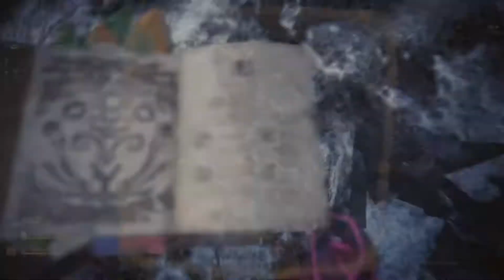Flying f'ing squirrels Iceborne Episode 3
Still just getting started in the expansion of Monster Hunter World, tracking the monsters and then taking them down before they take us down.

Uncovering mysteries, and the history of our handler and one of the best monster trackers in the game. There is a deep connection between between what is happening now and what happened all those years ago.

So come join me while we investigate this strange wonderful mystery

In case you did not know there are other places to follow and keep track of the ins and outs between videos!

My Twitters - This is where I will most likely announce Twitch live stream information, cute cat stuff, and odd mix of things.

The Twitchy page - that one place I mentioned above for that whole twitter thing.

Since most Adult language doesn't go over well on youtube there is always another way to help support the creation of these videos and every penny counts!

where you can follow along with the daily ins and outs!